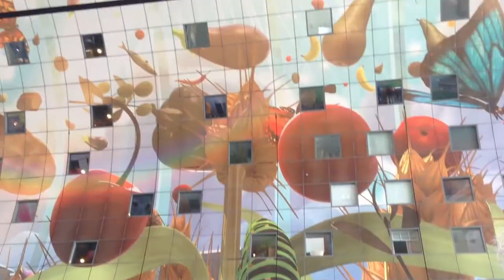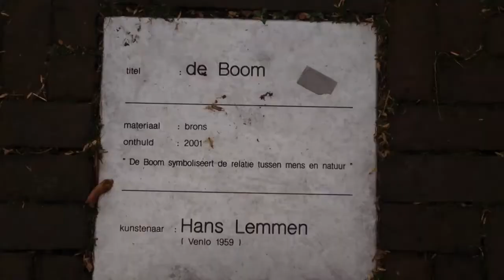ROTTERDAM, NETHERLANDS (SOUTH HOLLAND) | City of bridges and unique architecture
Short little vlog with all the sites from a day trip to Rotterdam.